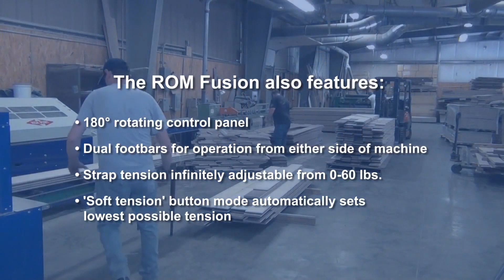MOSCA RO-M Fusion - Automatic Strapping Machine for Wood and Laminate Flooring Supplier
The MOSCA RO-M Fusion - Automatic Strapping Machine is an economical strapper capable of standing up to the dust and dirt of any wood and laminate flooring supplier.